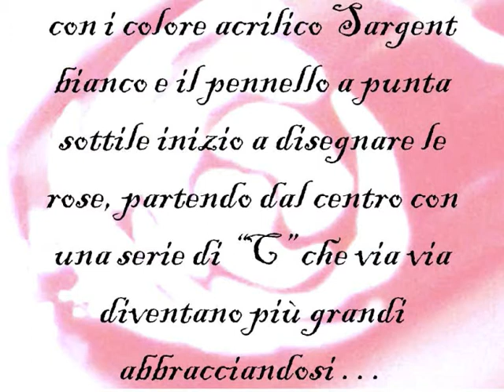nail art rose bianche su sfondo rosso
nail art su monocolore rosso